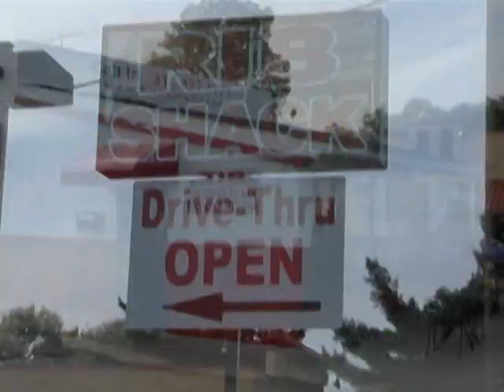Ruka Puff at The Rib Shack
Block DVD sit's down with Ruka Puff one of St. Louis Hip Hop Legends for our Rib Shack series called Welcome to Rib Shack